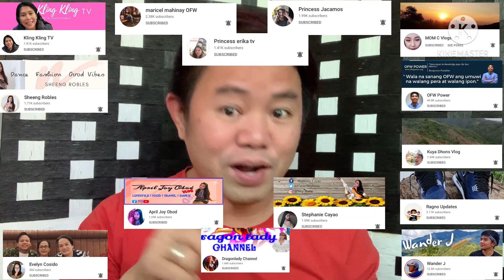UNBOXING OF MY GIFT | HAPPY BIRTHDAY TO ME | BRAND FOR LESS | THANK YOU TEAM SAYA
Yan ipapakita ko lng po ung regalo na binili ko at binigay ng aking team saya nuong birthday ko..thank you evryone..